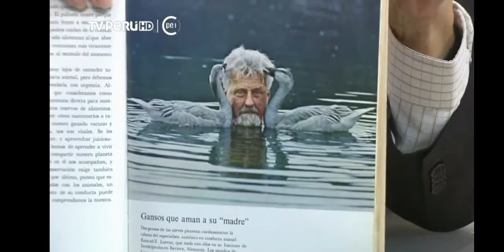La Función de la palabra - Konrad Lorenz